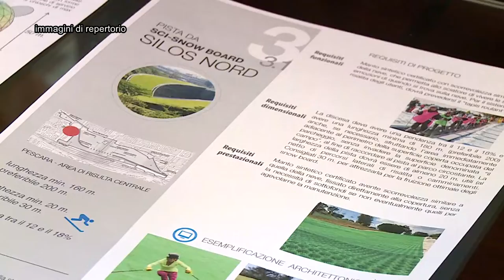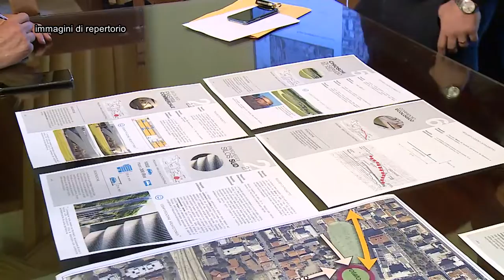Aree di risulta. Masci risponde alle opposizioni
Dopo gli attacchi delle opposizioni, sul futuro delle aree di risulta di Pescara è arrivata questa mattina la risposta del sindaco Carlo Masci